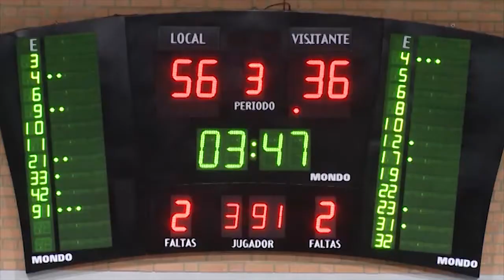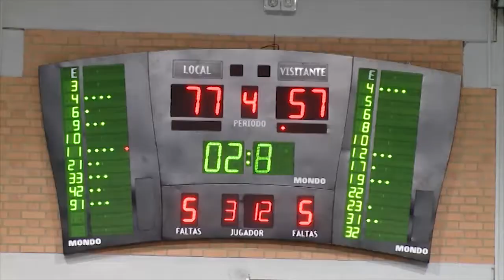BASQUET POBLA LLIRIA